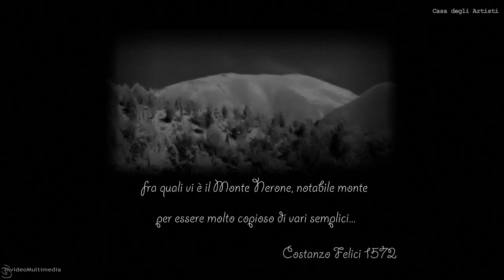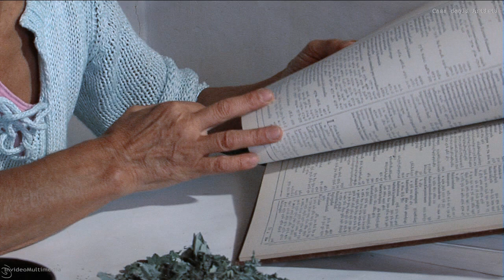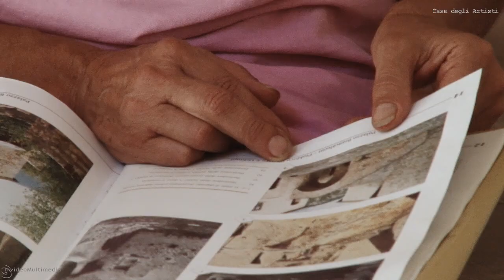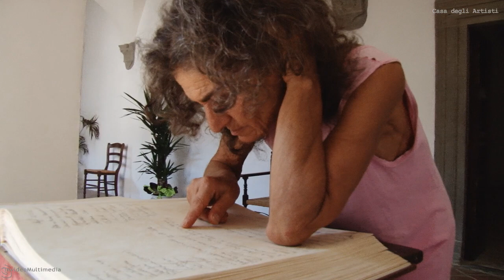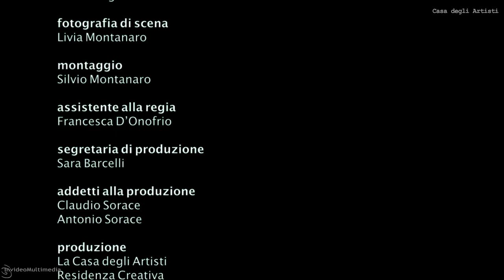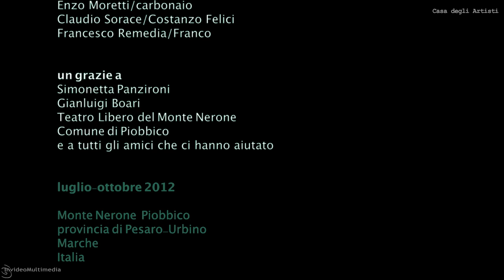ERBASTELLA documentario di Silvio Montanaro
(Erbastella), esperta di erbe selvatiche e studiosa della cultura locale e sui paesaggi del monte Nerone. Erbastella vive solitaria sul monte Nerone, a Rocca Leonella, unica abitante della frazione di Cardella, e vaga per il monte raccogliendo, preparando e sperimentando le erbe selvatiche di cui è un esperta conoscitrice.Loretta ha chiesto alla Luna di pagarle le bollette ed ha smesso di inseguire sogni, desideri, consumi; più semplicemente aspetta che le cose le vengano incontro: scarta ciò che non le interessa e fa spazio a ciò che arriva, perchè quel che arriva è tutto quello che le serve...